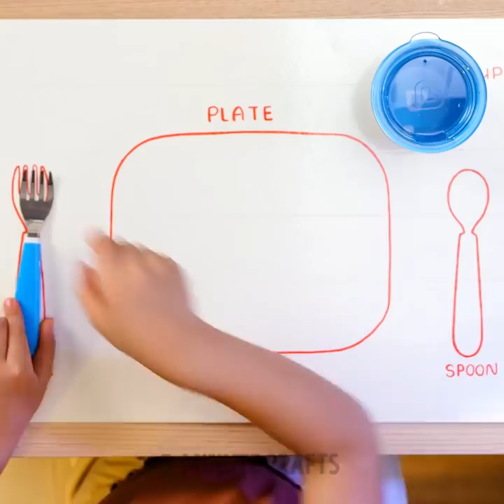Creative Parenting Hacks For Crafty Families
TIMESTAMPS
00:00 Mini house from 3D Pen
00:59 Doll fashion DIY
01:51 How to teach kids to draw
02:44 Fridge lock
03:48 Kids Baseball DIY